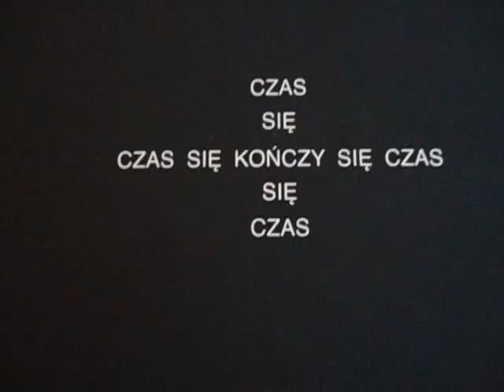MOV08303---GALERIA CAŁKIEM BIAŁA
BIAŁA